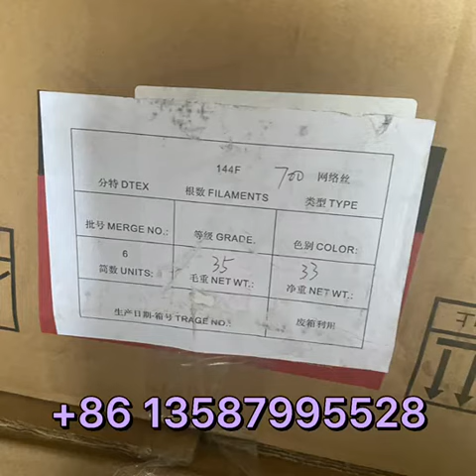Hot Selling 100% Spun Polyester Yarn Polyester Sewing Thread for General Use Bag Sewing Thread